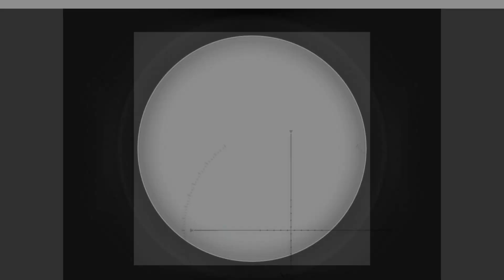h1z1 hunting players with juicypulls 5 revenge for teaming me